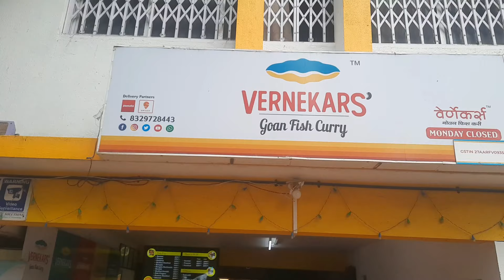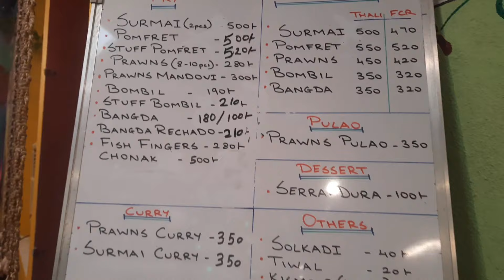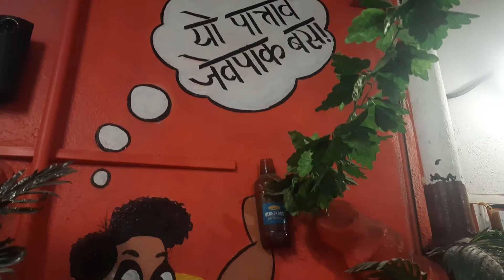Best Goan SEAFOOD Fish Thali in Pune 🐟 | Fish Fry in Pune | Vernekar's Goan Fish Curry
Hello Friends,

Today we have visited Vernekar's Goan Fish curry restaurant in Pune. We have experienced Goan Vibe in this restaurant. All seafood items were totally fresh and equally Tasty. We have tried  Stuffed Bombil fry, Surmai fry,Prawns fry,Surmai thali,fish finger and must say pls do try Serradura the authentic Goan dessert.Totally worth it. We are totally Satisfied with Service,Taste ,food quality and hygiene.Its a Must Visit Seafood Restaurant for all seafood lovers in Pune.

आज आपण पुण्यातील Vernekar's Goan Fish curry करी रेस्टॉरंटला भेट दिली. आम्ही या रेस्टॉरंटमध्ये Goan Vibe चा अनुभव घेतला आहे. सर्व Seafood पूर्णपणे ताजे आणि तितकेच चवदार होते. आम्ही Stuffed Bombil fry, Surmai fry,Prawns fry,Surmai thali,fish finger हे पदार्थ करून पाहिले आहेत आणि कृपया सेरादुरा (Serradura) ही अस्सल गोवन मिष्टान्न खा. आम्ही सेवा, चव, अन्नाचा दर्जा आणि स्वच्छता याबाबत पूर्णपणे समाधानी आहोत. पुण्यातील सर्व सीफूड प्रेमींसाठी Seafood रेस्टॉरंटला भेट द्यायलाच हवी.

Address-Vernekar's Goan Fish Curry-
12, Besides Hosang, next to Ashwini Hospital, opposite to Erandawane Road, Shailesh Society, Ganesh Nagar, Karve Nagar, Pune, Maharashtra 411052

Manali Trip